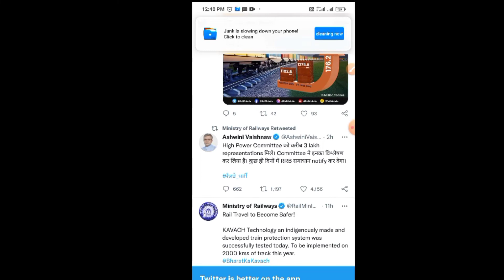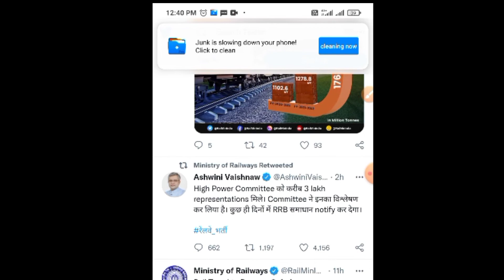RRC group D | RRB NTPC CBT 2 revised result | NTPC update | NTPC news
rrb ntpc
high power committee breaking news
Group D NTPC
update news
NTPC news
NTPC update

doston is video main NTPC or group Di ki new update ki jankari ke bare me bataya hai

Fallow me guys